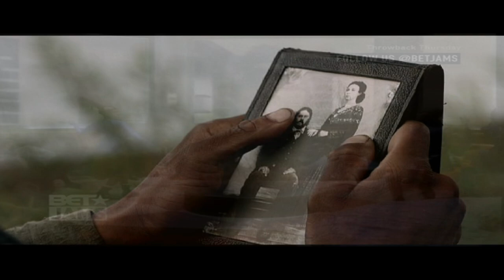Would you kill for me ft E'nyse, 8Ball & Mjg STARRING Common AS Elam Ferguson Robin McLeavy AS Eva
spaceage pimping remix 8Ball & Mjg
On Top of the World is the third studio album by American hip hop duo Eightball & MJG. The album was released on October 31, 1995, by Suave House Records and Relativity Records. West-coast artists E-40 and Mac Mall both make appearances on this album, along with Big Mike – a one-time member of Geto Boys. Nuckle Heads, a newly formed group of 2 female rappers on Suave House, debut on this album. South Circle (Mr. Mike and Thorough) also make an appearance here. Former 1 of the Girls member Nina Creque also appears on the album.

The album cover was designed by Houston based company Pen & Pixel Graphics, who also designed the cover for their 1993 debut Comin' Out Hard. The company would later be known for their covers for No Limit Records as well as Cash Money Records. hell on wheels love story
Space Age 4 Eva is the fifth studio album by American hip hop duo 8Ball & MJG. The album released on November 21, 2000, by JCOR Entertainment and Interscope Records. The music video for the album's first single "Pimp Hard" marked the directorial debut of photographer Anthony Mandler.[5][6][7]
The Civil War is in the past, but former Confederate soldier Cullen Bohannon can't put it behind him. Fresh are the horrific memories of the death of his wife, killed at the hands of the Union soldiers, an act that sets Bohannon on a course of revenge. This contemporary Western tells the story of his journey, a story that rides on Union Pacific's construction of the first transcontinental railroad. Bohannon's westward travels take him to a lawless melting pot of a town called `Hell on Wheels', which moves with the construction of the railroad.
First episode date: November 6, 2011
Final episode date: July 23, 2016
Nominations: Primetime Creative Arts Emmy Award for Outstanding Original Main Title Theme Music, MORE
Program creators: Tony Gayton, Joe Gayton
Executive producers: Chad Oakes, John Shiban, David Von Ancken, Michael Frislev
Anson Mount
Cullen Bohannon
Colm Meaney
Thomas 'Doc' Durant
Christopher Heyerdahl
The Swede
Common
Elam Ferguson
Robin McLeavy
Eva
Dominique McElligott
Lily Bell
Phil Burke
Mickey McGinnes
Kasha Kropinski
Ruth
Dohn Norwood
Psalms
Ben Esler
Sean McGinnes
Jennifer Ferrin
Louise Ellison
Eddie Spears
Joseph Black Moon
Tom Noonan
Reverend Cole
Chelah Horsdal
Maggie Palmer
Jake Weber
John Campbell
MacKenzie Porter
Naomi Hatch
Tayden Marks
Ezra Dutson
Tim Guinee
Collis Huntington
Angela Zhou
Mei/ Fong
Duncan Ollerenshaw
Gregory Toole
David Wilson Barnes
Martin Delaney
James Shanklin
Aaron Hatch
Byron Mann
Reg Rogers
James Strobridge
Gerald Auger
Pawnee Killer
Gregg Henry
Brigham Young
Ian Tracey
Bolan
Wes Studi
Chief Many Horses
April Telek
Jonathan Scarfe
Sydney Snow
Kevin Blatch
Judge Webber
Andrew Howard
Dandy Johnny Shea
Tzi Ma
Kevin Davey
Paddy Quinn
Peter Benson
Marshal Jessup
Billy Wickman
Heckard
James D. Hopkin
Senator Jordan Crane
Damian O'Hare
Declan Toole
Grainger Hines
Doc Whitehead
Serge Houde
Oakes Ames
Virginia Madsen
Mrs. Hannah Durant
Sean Hoy
Joseph Dutson
Josh Barclay Caras
Phineas Young
Ryan Robbins
Hawkins
James Dugan
Carl the Bartender
Django Unchained
Leonardo DiCaprio, Kerry Washington

Django Unchained is a 2012 American revisionist Western film directed by Quentin Tarantino. With the help of a German bounty hunter (Christoph Waltz), a freed slave (Jamie Foxx) sets out to rescue...
Blazing Saddles
Mel Brooks, Gene Wilder

Released: 1974

Directed by: Mel Brooks
Blazing Saddles is a 1974 satirical Western comedy film directed by Mel Brooks. Starring Cleavon Little and Gene Wilder, the film was written by Brooks, Andrew Bergman, Richard Pryor, Norman... more

Buck and the Preacher
Sidney Poitier, Harry Belafonte

Released: 1972

Directed by: Sidney Poitier
Buck and the Preacher is a 1972 American Western film starring Sidney Poitier as Buck and Harry Belafonte as the Preacher. Buck is a trail guide leading groups of former slaves trying to homestead in... more

Buffalo Soldiers
Danny Glover, Clifton Powell

Released: 1997

Directed by: Charles Haid
Buffalo Soldiers is a 1997 TNT television film starring Danny Glover, Mykelti Williamson, Tom Bower, Timothy Busfield, Clifton Powell, and Bob Gunton. It features the Buffalo Soldiers, black members... more

Posse
Pam Grier, Big Daddy Kane